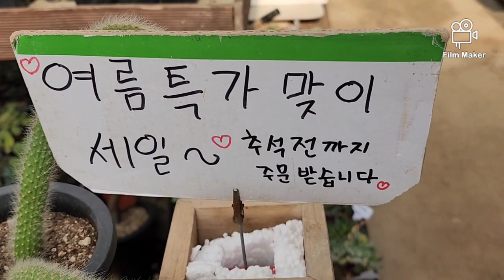💕9/4 촬영💕 신세대다육 010.4105.9117. 여름 특가 맞이 세일 들어갑니다 로비비아선인장~슈퍼투구실생 까지 입니다❤️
매장 주소 인천광역시 남동구 찬우물로6(수산동178) 신세대 다육
2만원 이상 주문시 택배 가능